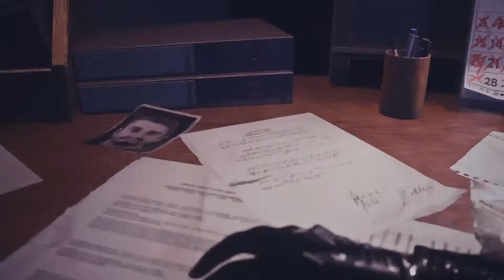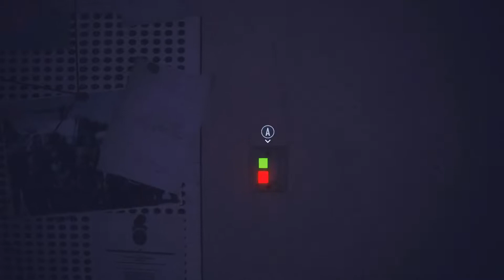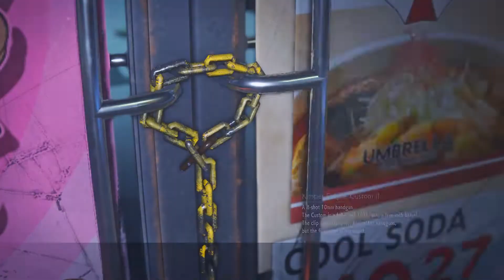RESIDENT EVIL 3 REMAKE, JILL CYBERANGEL STYLE C RUN THROUGH PART 1! (RE3R PC MODS)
(Head over to love sponsor to show him some love and support, his best work is out now so don't miss out on something special. For right now this only implies to people in China.)

(Really cool mod, giving Jill that added Death Stranding vibes. )

(White textures by me, I wanted to change the default colors for the mod.)

RE3 Remake Cam Tools by Otis